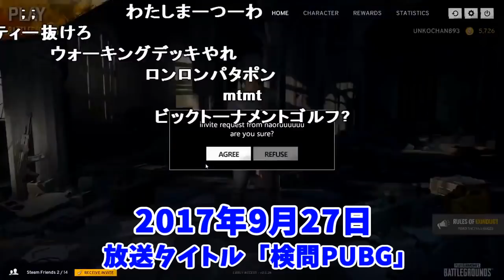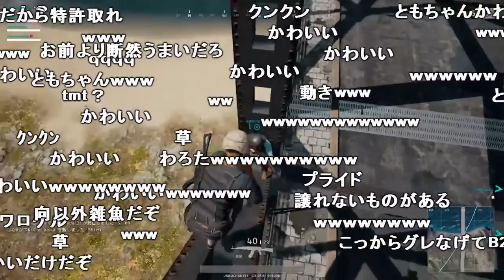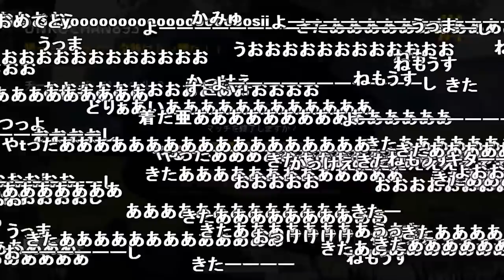うんこちゃん、ラスト1対1で撃ち勝ってドン勝【2017/09/27】